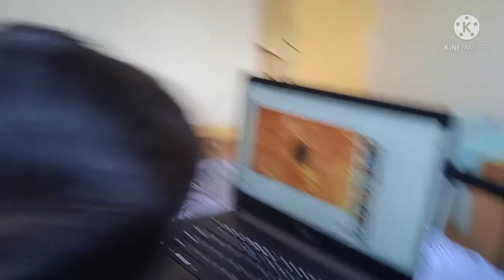FILIPINO INDIAN FAMILY: PUMUNTA NG HOSPITAL KASAMA SI BABY MARK| MEET OUR TWO GRANDMOTHER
VLOG🤗

Hello guys!😊
I'm Mary Jane Cardenas from Philippines 🇵🇭
I am a Filipina with an Indian guy from Coimbatore Tamil Nadu India 🇮🇳
My video content is to show you how to live with children far from the head of the family. (FATHER/HUSBAND) And someday to show you how to live as an Indian wife when the time that our family will settle to India.😊

I am happy to show you guys our daily vlog. Daily routine, cooking, mukbang,. unboxing etc..
So it will notify you whenever I post new video.

MABUHAY PHILIPPINES!!!🇵🇭

NAMASTE INDIA🇮🇳😍😍

VANAKKAM TAMIL NADU 🇮🇳😍

AGBIAG ILOCANO🇵🇭😍

Facebook:. Mary Jane Ventura Cardenas

Facebook page: Indian-Pinay Fam in Philippines